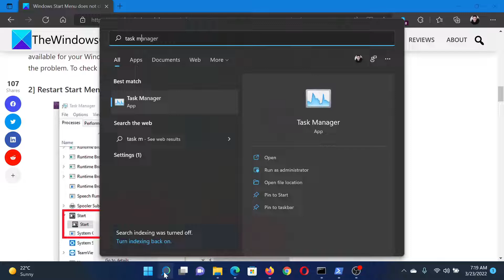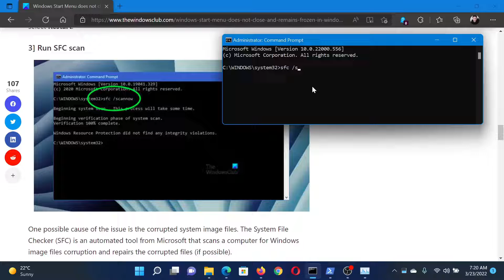Windows Start Menu does not close and remains frozen in Windows 11/10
Windows 11/10 Start Menu lets you access all your apps, Windows settings, and files. You can launch the Start Menu by clicking on the Windows icon on the Taskbar. Clicking on the icon again or clicking in the empty space closes the Start menu. Some users are complaining that the Start Menu does not close by itself when they click on its icon or in the empty space in Windows 11 or Windows 10.

Here are a few fixes and suggestions:

1] Check for Windows Updates

2] Restart Start Menu process

3] Run SFC scan

4] Reset/Restore Start Menu layout to default

5] Turn off Tablet Mode

6] Disable the Use Start Full Screen mode

7] Uninstall the recently installed apps or software

8] Re-register the Start Menu

Timecodes:
0:00 Intro
0:24 Check for Window Updates
0:40 Restart the Start menu process
0:58 Run an SFC Scan
1:23 Re-register the Start menu